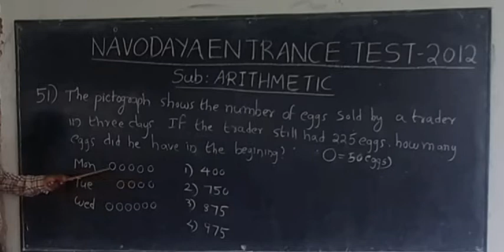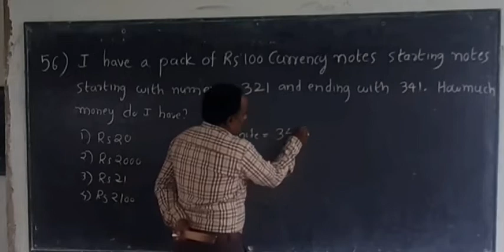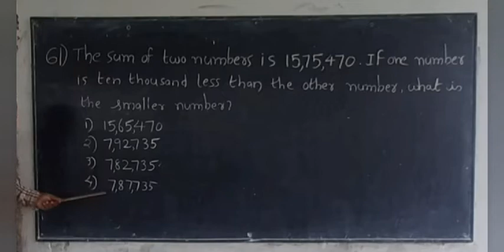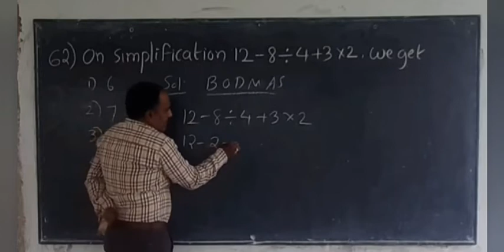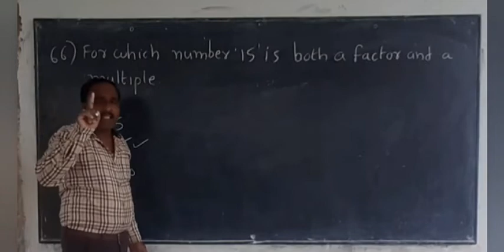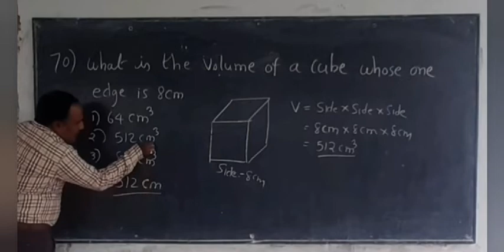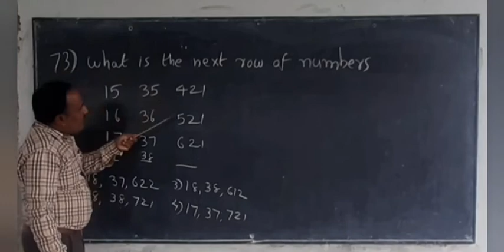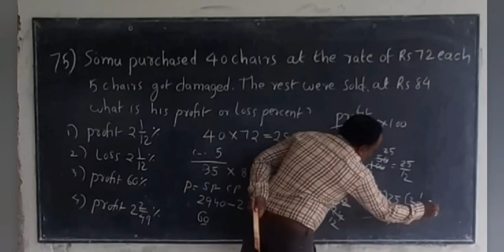2012- జవహర్ నవోదయ ఎంట్రన్స్ టెస్ట్, అంక గణితం